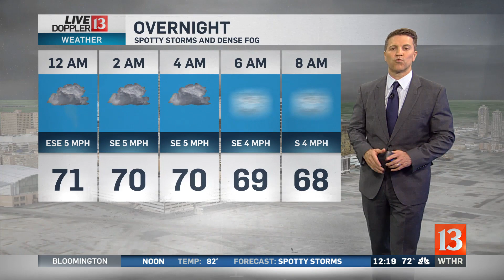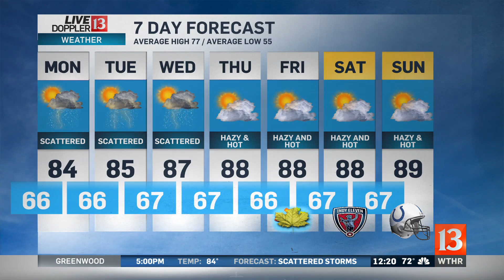Live Doppler 13 Forecast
Sean Ash's Live Doppler 13 Forecast for Sunday, September 17th.